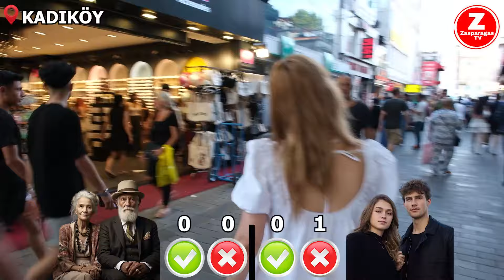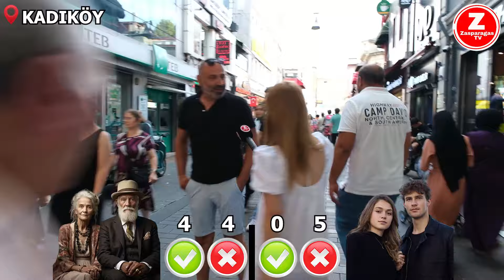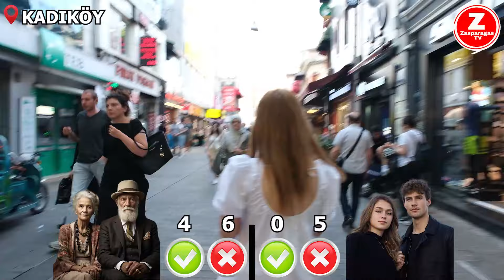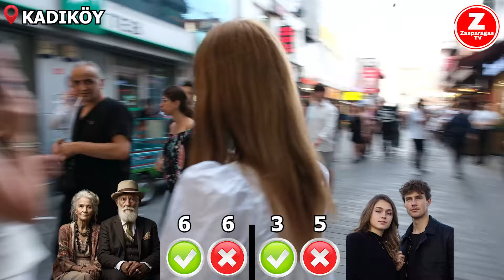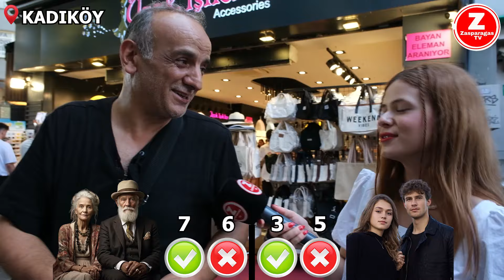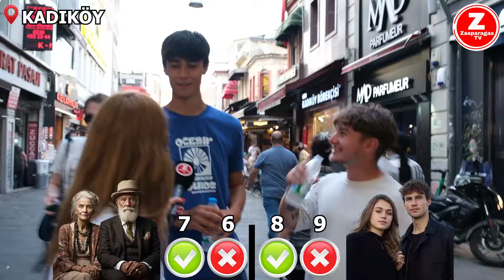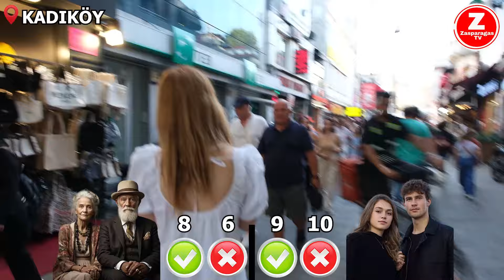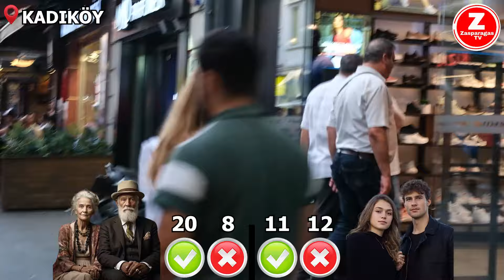Mutlu Musunuz, Mutsuz Musunuz? ANKET YAPTIK SONUÇLAR ŞAŞIRTTI... | Sokak Röportajları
Sokak röportajları ile halkın nabzını sokakta tutmaya hız kesmeden devam ediyoruz...

Ekonomi, işsizlik, dolar, euro, erken seçim anketi, chp, akp, mhp, iyi parti, hdp, gelecek partisi, deva partisi, meclis konuşmaları, erdoğanın açıklamaları, akp icraatleri, enflasyon gibi envai çeşit konular hakkında vatandaşa sorularımızı aktarıyoruz. Amacımız polemik yaratmak ya da halkı galeyana getirmek değil aksine onların sesi olup empati kurabilmektir. Tarafsız ve bağımsız sokak röportajları için bizleri izlemeye devam edin..!

Sokak röportajları ile Türkiye'nin mevcut gidişatında önemli
rol oynayan hususları soru halinde vatandaşa aktarıp fikrini alıyoruz.
Amacımız polemik bir ortam yaratmak ya da vatandaşı galeyana getirmek değil
aksine onların fikirlerine kulak verip empati kurabilmektir.

Ülkemizin durumunu bizzat halkın kendisinden duymak, kendinizi de onların
yerine koymak için sokak röportajlarımızı kaçırmayın..! Hiç kimsenin düşünceleri
kesilmeyecek, olduğu gibi sizlere yansıtılacaktır.

Bir gün bizle karşılaşırsanız din, dil, ırk fark etmeksizin rahatça konuşabilirsiniz.

Zasparagas TV Ekibi

INSTAGRAM'DAN TAKİP ETMEK İÇİN ►

TWİTTER'DAN TAKİP ETMEK İÇİN ►

FACEBOOK'DAN TAKİP ETMEK İÇİN ►